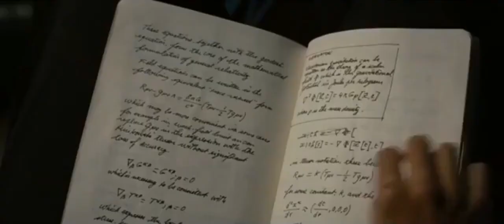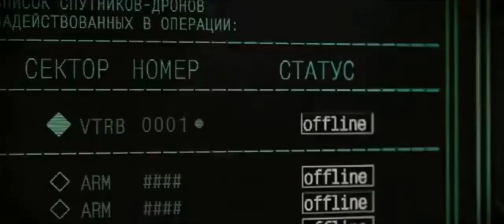DLBK Dendam Lama Bersemi Kembali Alur Cerita Film Iron Man 2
Iron Man alias Iron Man, kembali ke layar lebar. Iron Man 2 adalah bagian kedua dari trilogi Iron Man, berdasarkan karakter komik populer Amerika, dan disutradarai oleh Jon Favreau. Dalam film Iron Man pertama, penonton berkenalan dengan pengusaha senjata Tony Stark, yang, dengan kekayaan dan kecerdasannya, berhasil membuat pakaian yang terbuat dari besi yang tidak dapat dihancurkan. Tony kemudian menggunakan teknologi canggih ini untuk menciptakan perdamaian di seluruh dunia.

Dalam Iron Man 2, Tony Stark, telah mengungkapkan kepada dunia bahwa itu adalah Iron Man. Tony memiliki banyak masalah. Pemerintah Amerika ingin mengambil teknologi ciptaannya. Ia pun dihadapkan pada musuh baru yang ternyata berhasil menemukan teknologi serupa yang diciptakan Tony. Musuh baru yang memiliki kekuatan menyerupai Iron Man, adalah seorang fisikawan Rusia bernama Ivan Vanko.

Aktor Mickey Rourke memerankan Ivan Vanko alias Whiplash dan Robert Downey Jr. sekali lagi memerankan Tony Stark dan Iron Man. Downey mengatakan dia berharap penonton akan menyukai Iron Man 2 seperti versi pertamanya. Dia mengatakan orang-orang yang terlibat dalam pembuatan Iron Man 2 terus menempatkan diri di antara penonton. Downey sendiri berusaha mengembangkan karakter Tony lebih dalam lagi, agar penonton semakin menyukai karakter Iron Man.

Dalam Iron Man 2, Gwyneth Paltrow memerankan Pepper Potts, yang terus memiliki hubungan semi-romantis dengan Tony. Namun, Natalie Rushman, seorang pengacara cantik yang ternyata memiliki identitas rahasia sebagai Black Widow, juga muncul.

Karakter antagonis Natalie dan Black Widow diperankan oleh Scarlett Johansson. Dalam sebuah wawancara Johansson berbicara tentang karakternya di Iron Man 2 dan mengatakan Natalie dibuat untuk keseksiannya menjadi nomor dua. Yang ditonjolkan adalah kecerdasan, ambisi, dan motivasinya.

Selain itu, aktris Gwyneth Paltrow juga sempat mengomentari kehadiran beberapa karakter wanita di Iron Man kedua ini. Ia mengatakan ide menghadirkan karakter wanita yang kuat dan cerdas dalam film ini adalah ide yang bagus. Paltrow percaya bahwa dengan kehadiran karakter wanita yang kuat dan menonjol, Iron Man 2 adalah film yang disukai oleh pria dan wanita.